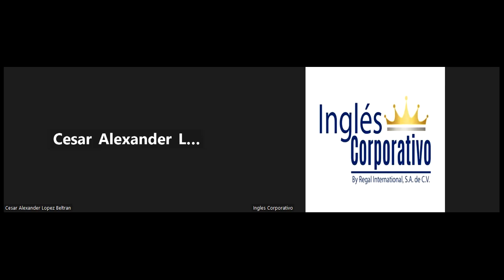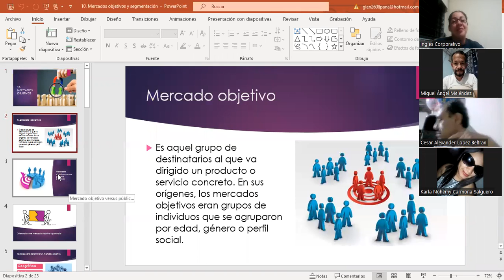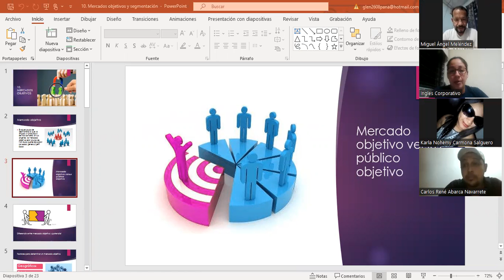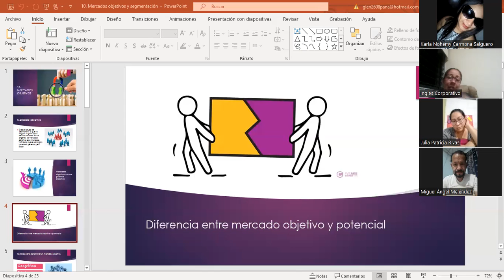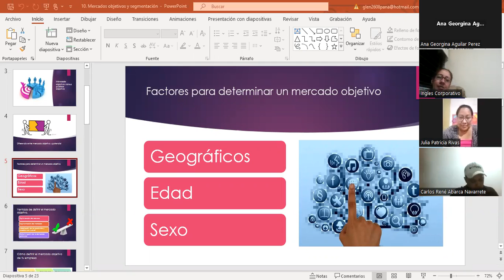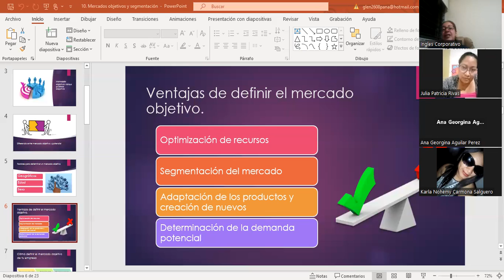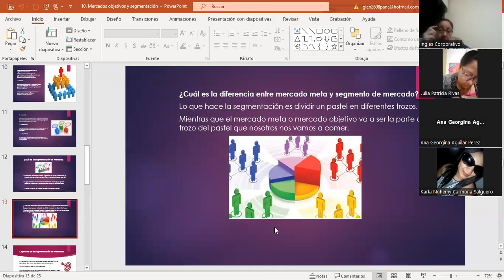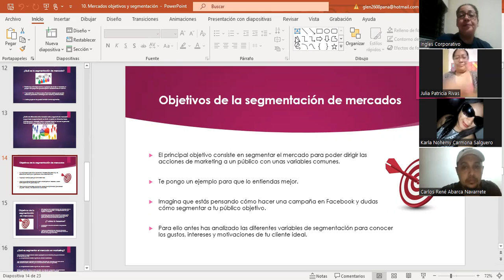Sesión 12-02/03/2023-MKT-02-8-9-PM-02-23-Panameño-Métodos de medición de retorno de inversipon